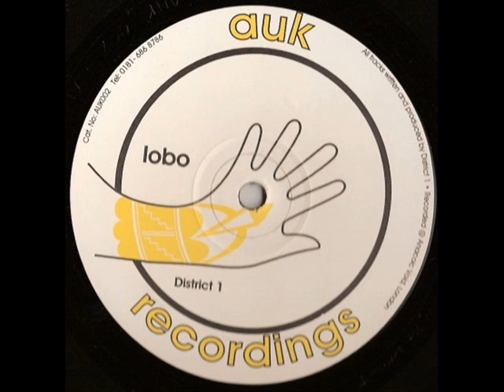District 1 - IOBO(AUK002)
Label:Auk Recordings
Catalog#:AUK 002
Format:Vinyl, 12"
Country:UK
Released:1997
Genre:Electronic
Style:Techno  Minimal